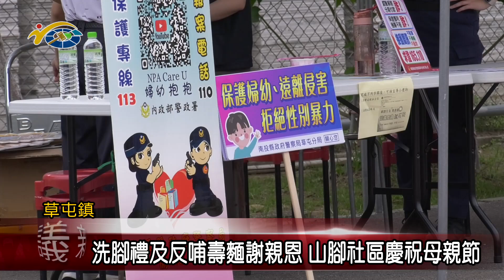洗腳禮及反哺壽麵謝親恩 山腳社區慶祝母親節 議員廖梓佑和李洲忠前往參加活動